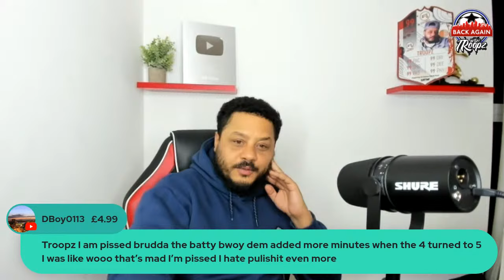USA 3-1 JAMAICA | CONCACAF NATIONS LEAGUE SEMI FINAL | LIVE WATCHALONG W/TROOPZ PART 2